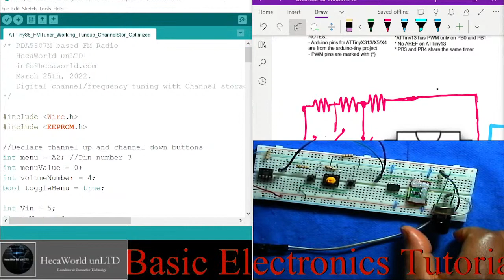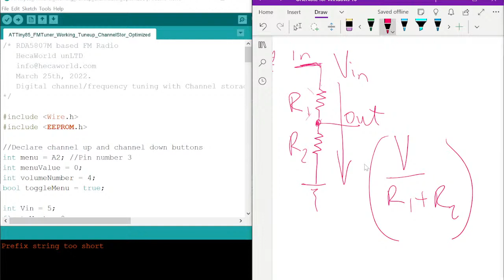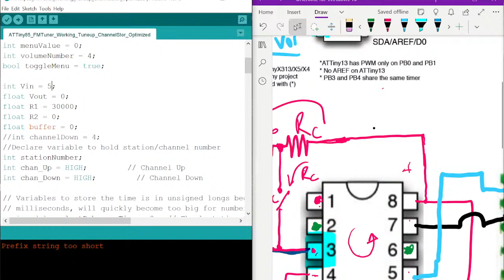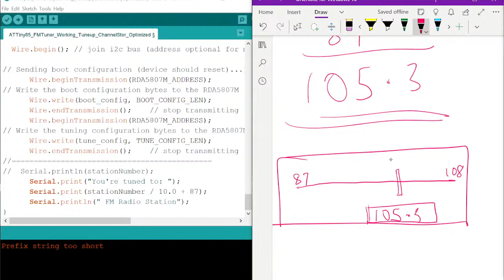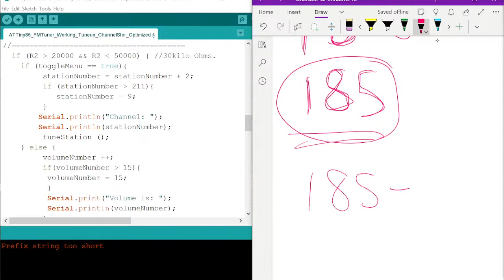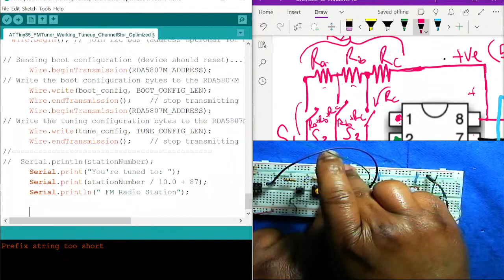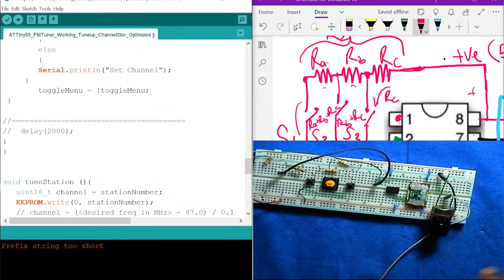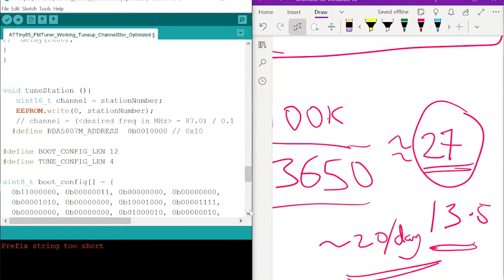RDA5807M FM Stereo Radio Receiver Part 2 | Home Made FM Radio Receiver | Walkie-Talkie Receiver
In this tutorial, we will demonstrate a minimalistic design of an FM Stereo Radio Receiver based on ATtiny85 and RDA5807M.